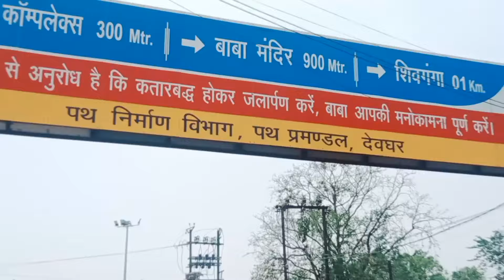देवघर कांवरिया पथ की लाइन | deoghar shravani mela 2022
Cover Topic In This Video
क्या देवघर मे इस वर्ष 2022 मे shravani mela होगा की नहीं